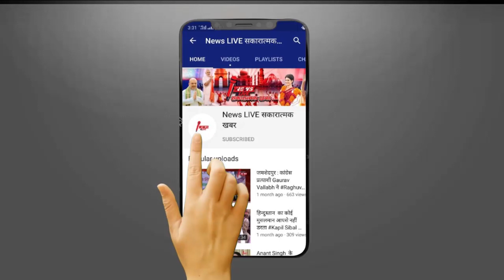जानिए कौन थे गाजीपुर के रिटायर्ड टीचर KapilDev Singh, जिनके हत्याकांड में Mukhtar पर चल रहा गैंगस्टर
जानिए कौन थे गाजीपुर के रिटायर्ड टीचर KapilDev Singh , जिनके हत्याकांड में Mukhtar पर चल रहा गैंगस्टर केस